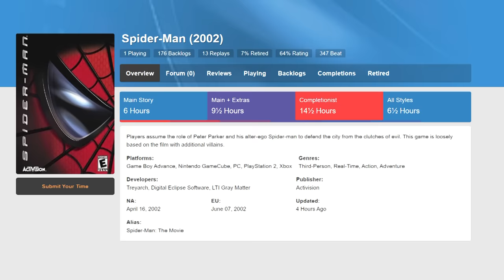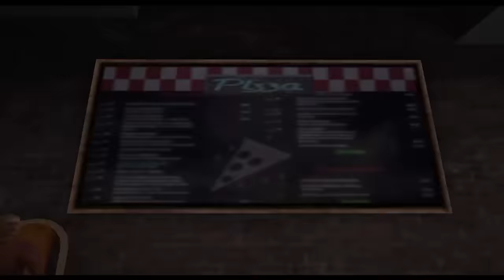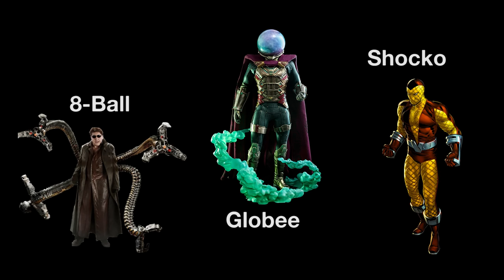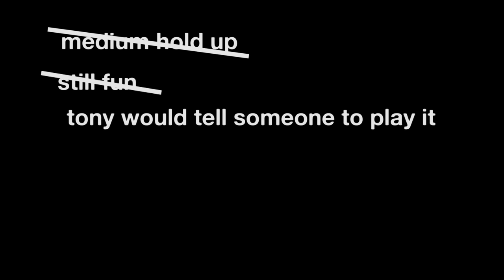Does Spider-Man 2 (PS2) Hold Up?